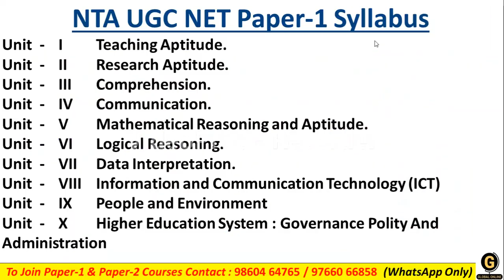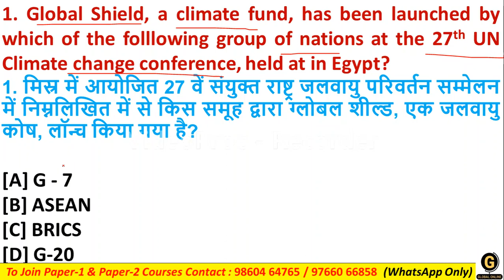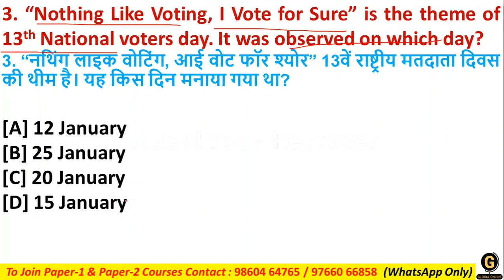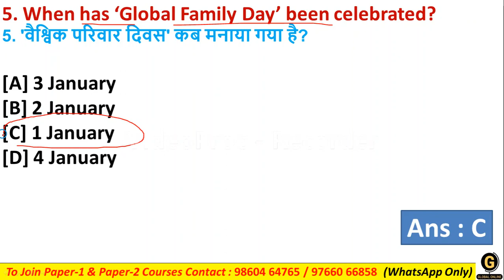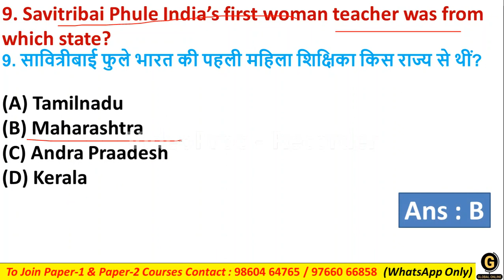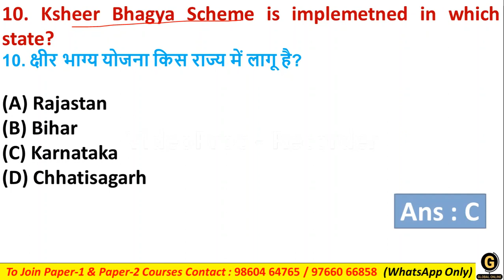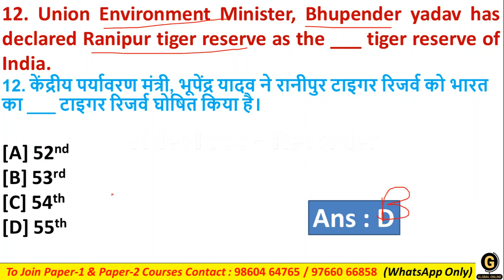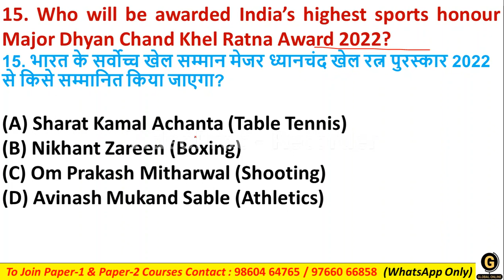UGC NET 2023 | Paper 1 Preparation | Most Expected MCQs on Current Affairs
Hello Friends,
In this video we have discussed most important mcqs on paper 1 for UGC NET 2023. In order to prepare for UGC NET 2023 we need to go through last year cut off marks. As you all know Paper 1 plays an important role in qualifying UGC NET. Paper 1 will have 50 MCQs for 100 marks. It is easy to qualify by scoring more marks in paper 1.
Global Online has started a comprehensive course on paper I, Teaching and Research Aptitude for Karnataka State Eligibility Test 2023.
You can increase your level of preparation by joining our comprehensive course.
Global Online is also providing material for Paper II. We have notes for all subjects.
Live Classes
Whole syllabus notes
Practice MCQs SET
Previous year mcqs with explanation.
1000 MCQs pdf.

To enroll to this comprehensive course you can download Global Online University app from playstore and select KSET Paper 1 category otherwise you can also contact on , whatsapp on .

Online Courses available on Global Online app:

           1.UGC NET ECONOMICS
           2.UGC NET COMMERCE
⏩ KSET/NESET/APSET/JKSET
⏩ MHSET Chemistry
⏩ MHSET Economics
⏩ MHSET Commerce
⏩ MHSET Management